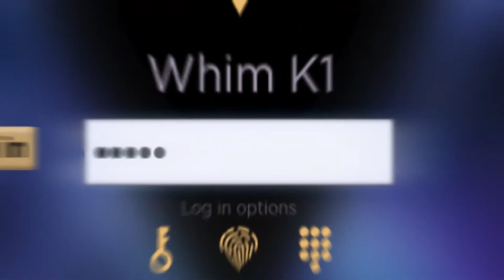Karatbars K1 WHIM Blockchain Encrypted Laptop 3D Trailer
Karatbars K1 WHIM Blockchain Encrypted Laptop 3 D Trailer

To purchase your laptop or to acquire the highest-grade gold bullion on the market create a FREE Karatbars Gold account here:

To acquire the KaratGold Coin (KBC) or KaratCoinBank token (KCB) please create a FREE account here:

Login to your own account with your Username & Password to purchase the WI-IIM Laptop under Product Purchase drop down.